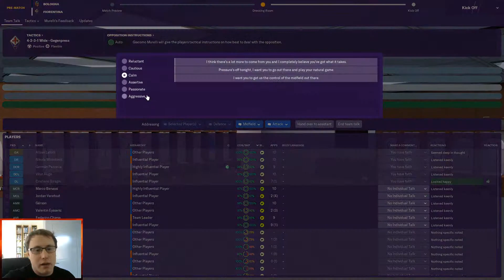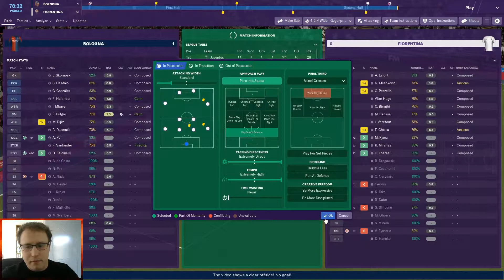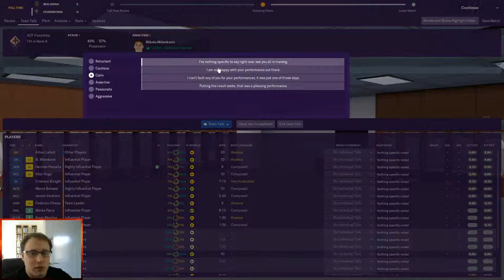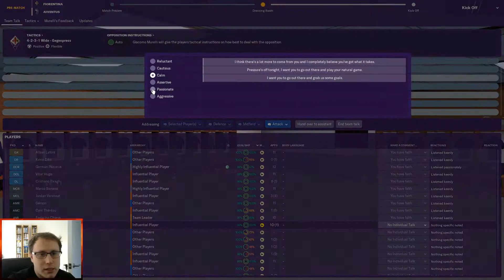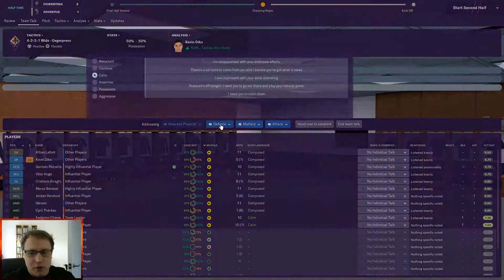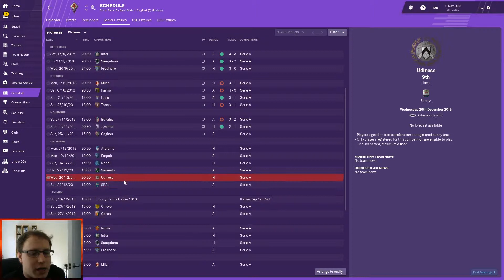Football manager 2019| One Season Wonder| Fiorentina Part 4| bologna fc & juventus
hi and welcome to one season wonder round 2 on football manager 2019. What is one season wonder i take a foodball team for one season only the first transfer window is closed so i have to play with the players we start with and try and win every thing we can.